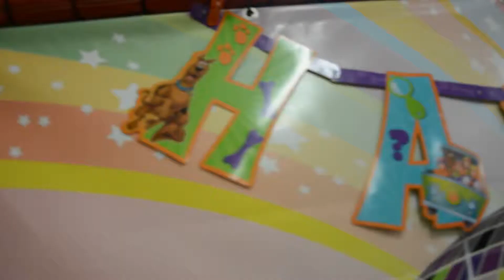Zoinks! Iz's Scooby-Doo 5th birthday